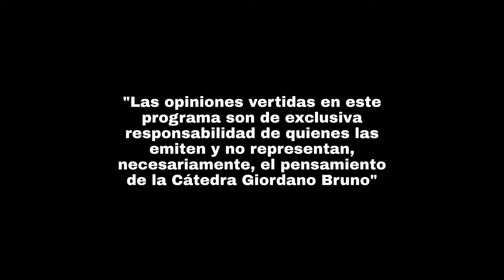En Tiempos de Pandemia Todos Somos el "Hospitalario" - Iván Herrera Michel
Recordamos la conferencia del día Sábado 08 de Mayo 2021

Cátedra Giordano Bruno

"Las opiniones vertidas en este programa son de exclusiva responsabilidad de quienes las emiten y no representan, necesariamente, el pensamiento de la Cátedra Giordano Bruno"